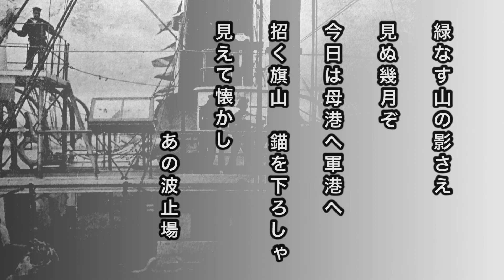【軍歌・歌詞付き】「海の勇士（つわもの）」海軍兵学校出身者有志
海のつわもの

勇ましく
出港用意の　喇叭が響きや
何の未練も　残しゃせぬ
水漬く屍とこの身を捨てて
今ぞのり出す太平洋